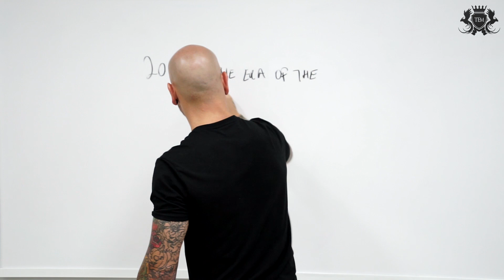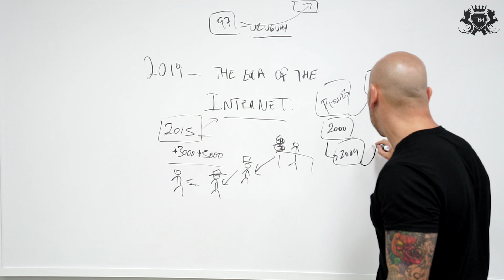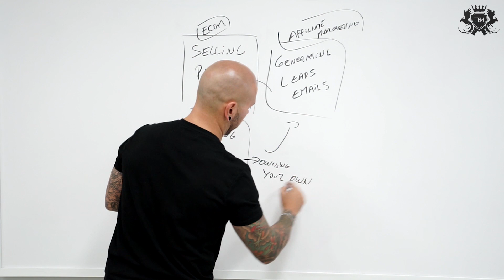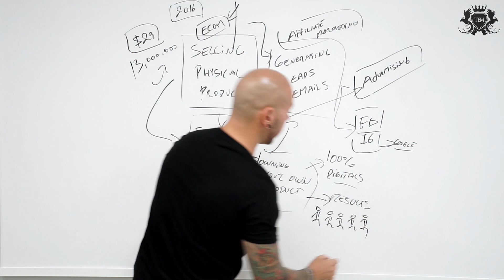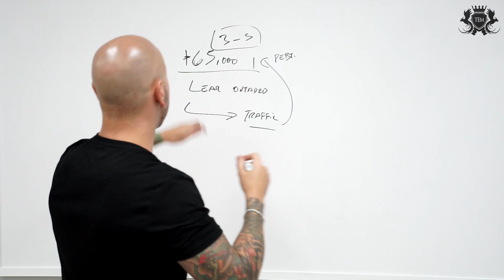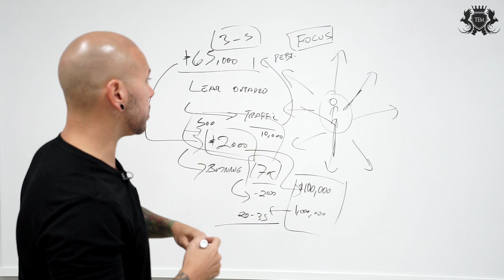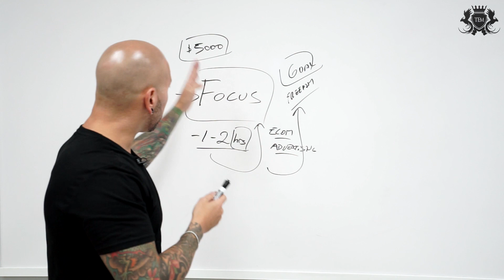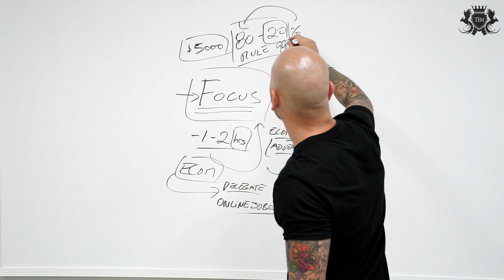The Era Of The Internet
We welcome you to The Ecom Millionaire platform! Learn step by step, how to get involved in the online sales business.